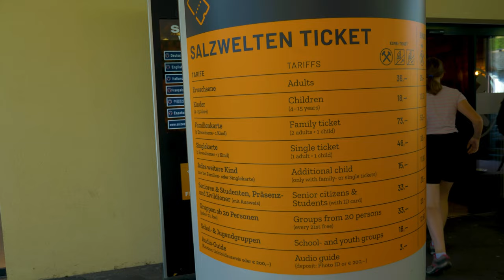Hallstatt.Wizytówka Austrii.#17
Siemanko! W tym vlogu odwiedzamy Alpy Salzburskie i tym samym jedno z najpiękniejszych miasteczek w Europie. Hallstatt bo o nim mowa, jest jednym z tych miejsc, przez które nikt nie przejdzie obojętnie. Jak wygląda Hallstatt dowiesz się w tym odcinku.

Lokalizacja miejsca parkingowego: Salinenpl. 4, 4830 Hallstatt, Austria
Lokalizacja hotelu: Wolfengasse 105, 4830 Hallstatt, Austria

Spis treści:
0:00 Wstęp
0:42 Informacje parkingowe
1:47 Hallstatt ciekawostki
5:25 Kaplica Św Michała
6:22 Co mamy w planach
7:50 Hotel, ceny, ogólne informacje
9:55 Skąd można się tutaj dostać
11:00 Kolejka na punkt widokowy, ceny biletów
12:17 Piękne widoczki
13:09 Kopalnia soli, ile to kosztuje?
13:41 Podsumowanie